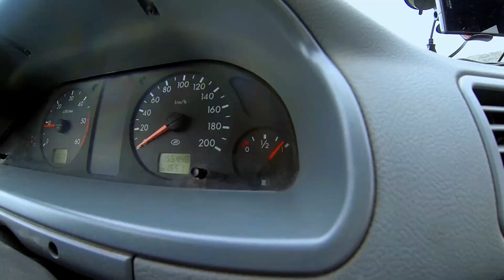Либра "Пуля"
Клип был снят во время выезда на осенюю нырялку, на Баренцевом море, в 2013 году.

Оператор: Екатерина Дерик